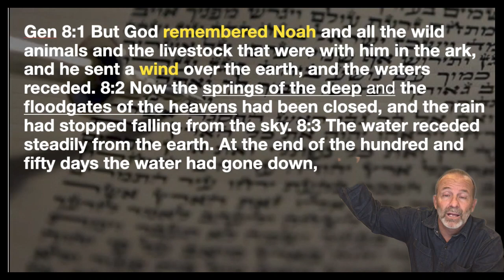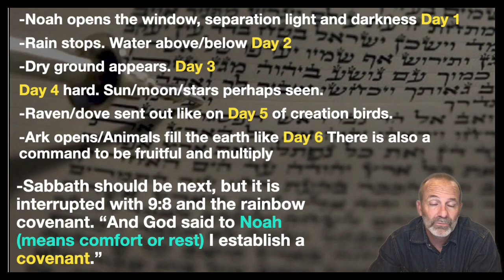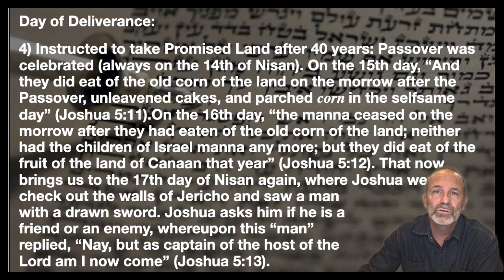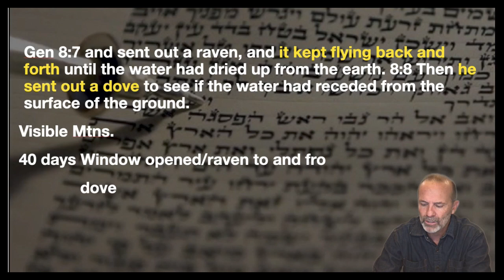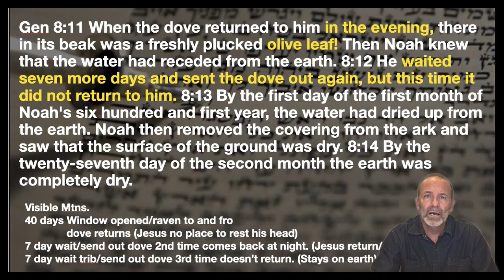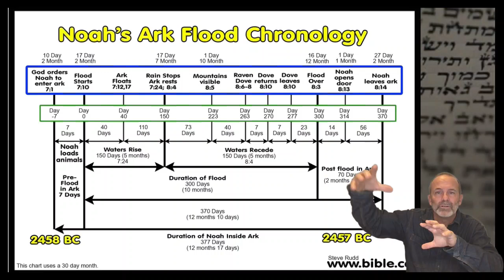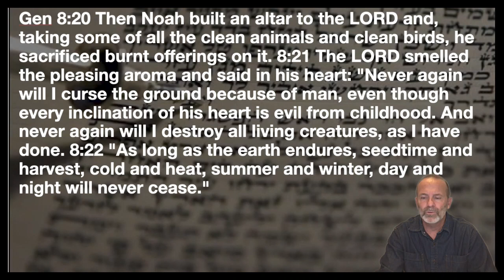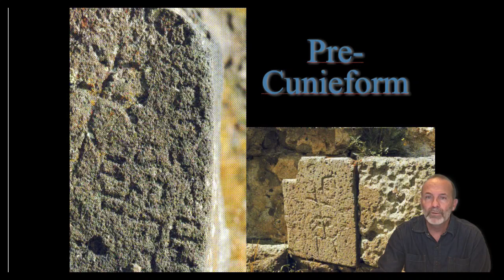Genesis 8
See how the Flood is connected to the days of creation and Christ's coming.